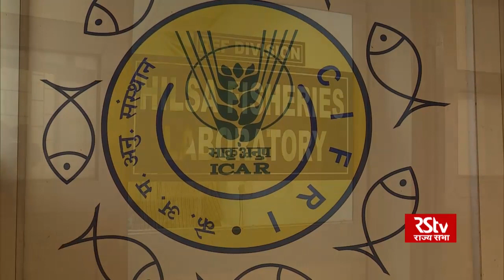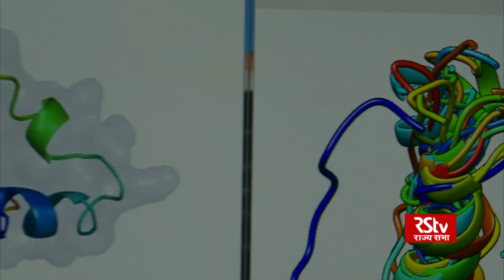RSTV Eureka - Relevance on Inland fishery & fishery science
Interaction on RSTV with  Dr  B K  Das, Director, ICAR - Central Inland Fisheries Research Institute, Kolkata

Guest :  Dr  B K  Das, Director, ICAR - Central Inland Fisheries Research Institute, Kolkata

Production Team : Aruna Thakur

Video Editor:  Anil , Faisal, Sarab, Jeebach,  Parwez